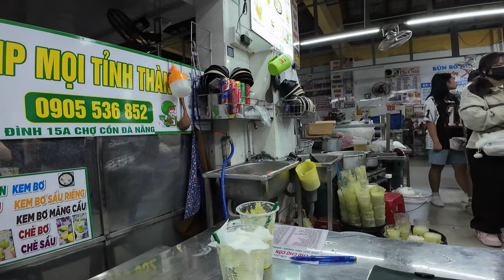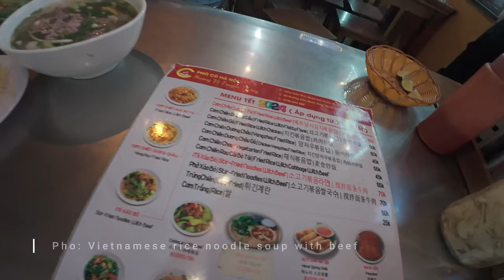Ultimate Full Day of Vietnam Experience in Da Nang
Vietnam Travel Vlog: What a day it was, exploring Da Nang including Vietnamese foods, a stunning cafe, the biggest local market in Da Nang, breathtaking My Khe beach, and a bustling night market filled with Vietnamese crowd! Join our journey.

00:00 Banh mi (Vietnamese sandwich)
01:06 Nia coffee
02:31 My Khe beach
03:35 Con market
08:53 Drive
09:37 Bun cha (Vietnamese grilled pork and noodles)
10:15 Pho (Vietnamese noodle soup)
14:27 Helio night market
19:33 Outro
19:43 Photos from the day

Gears:
- DJI Action 4
- Fujifilm XT-4

Songs:
Tracks from Artlist